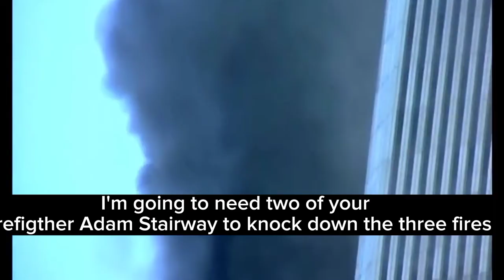Orio chief Palmer